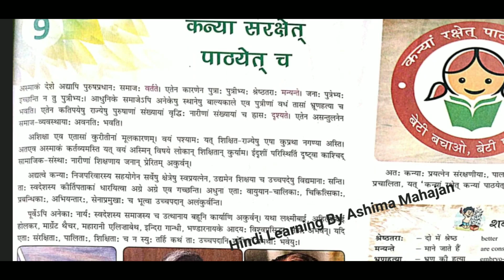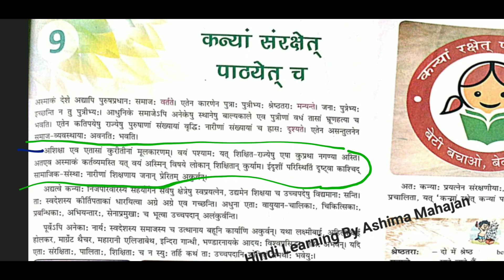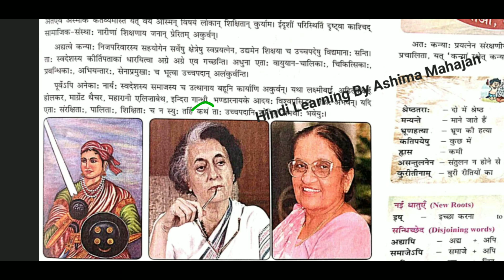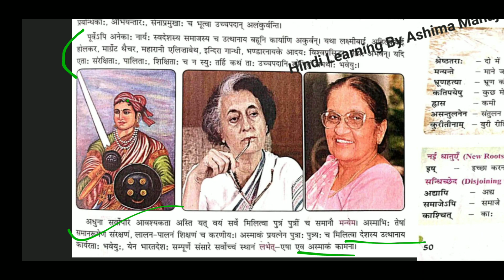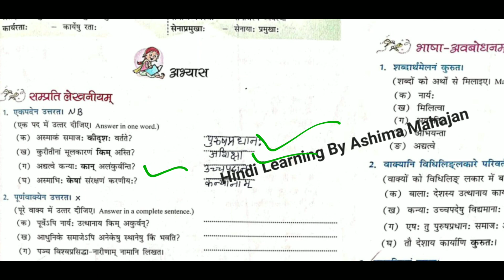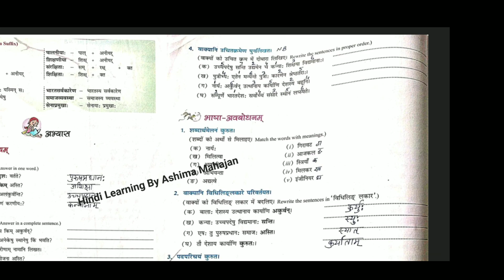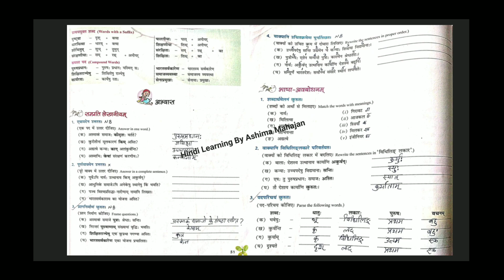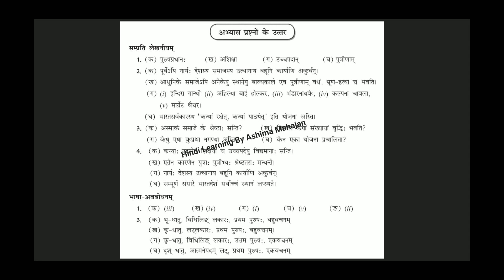NAI DEEP MANIKA | Sanskrit Class 8 Ch 9 | कन्यां संरक्षेत् पाठयेत् च | Kanyam Sanrakchet Pathyet Cha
Full Hindi Anuvad with Solved book exerscise and 2 practice set paper

🙏Books Uploaded On Hindi Learning By Ashima Mahajan